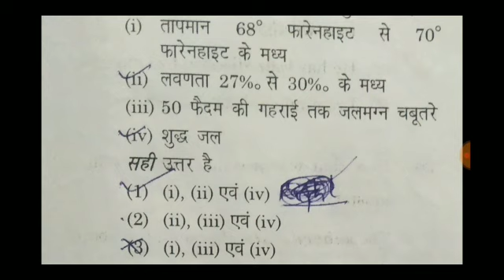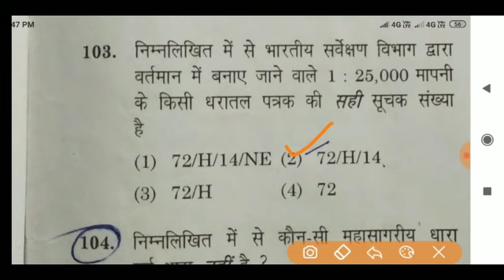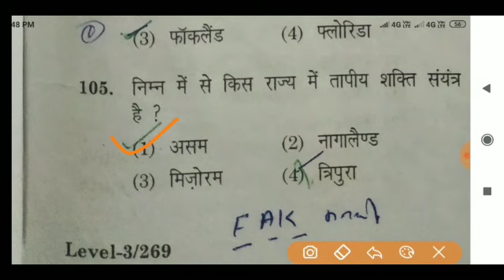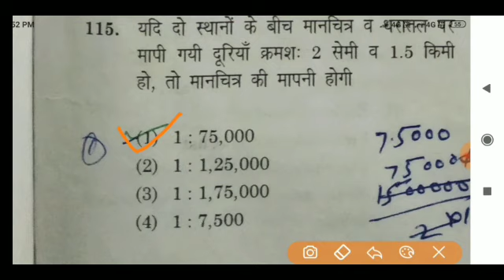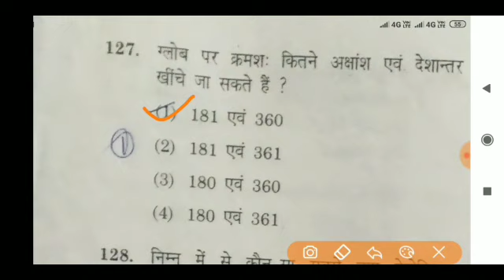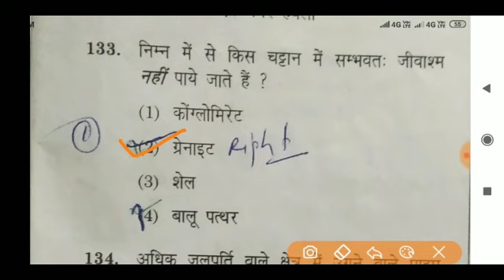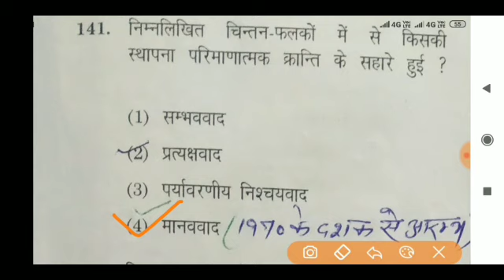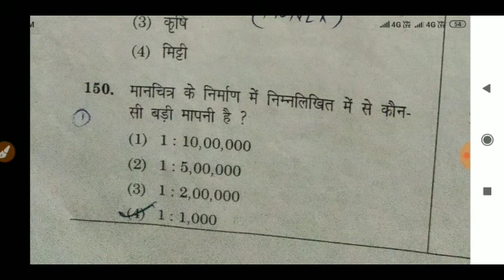Htet ओल्ड पेपर with ans...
भूगोल/Geography